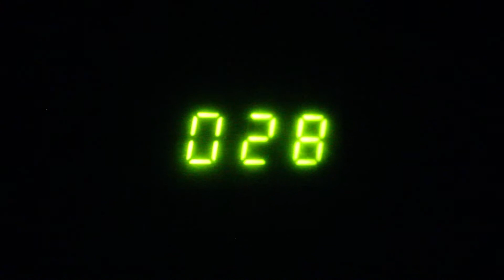Iklan Microwave G-8 Great - PKMM - SMK Telkom Medan 01